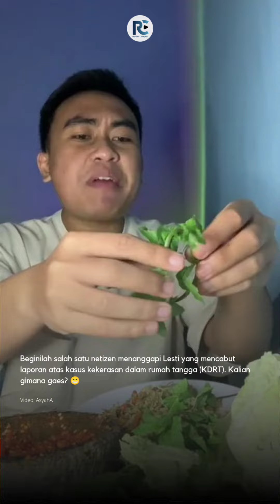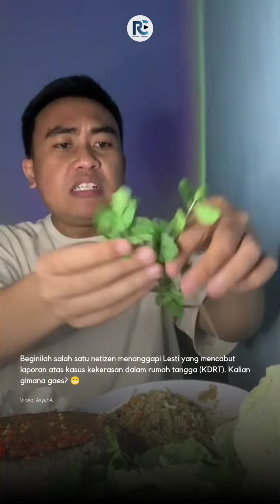CURHATAN NETIZEN SAAT LESTI CABUT LAPORAN KDRT